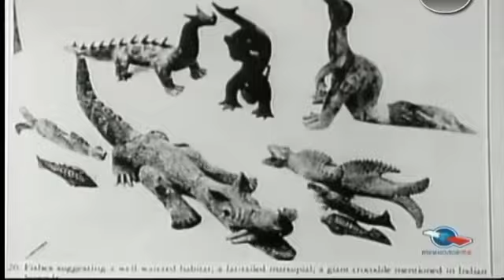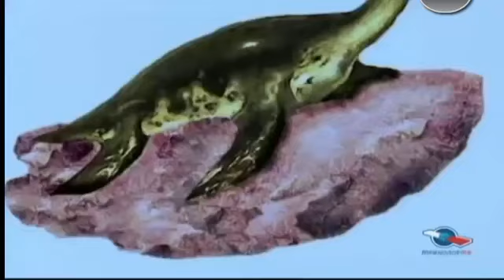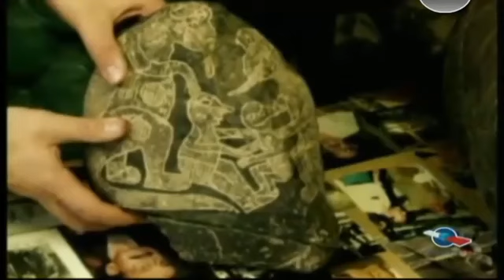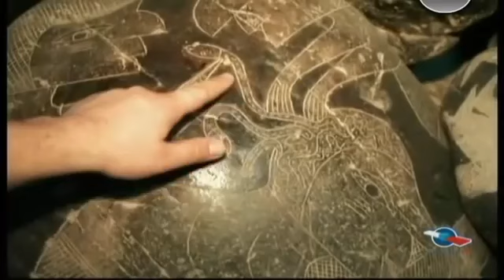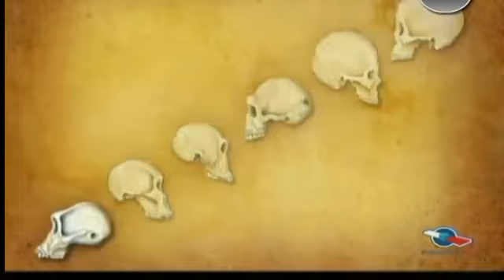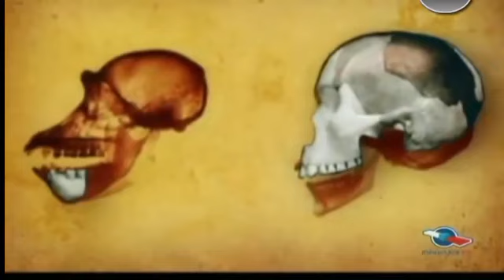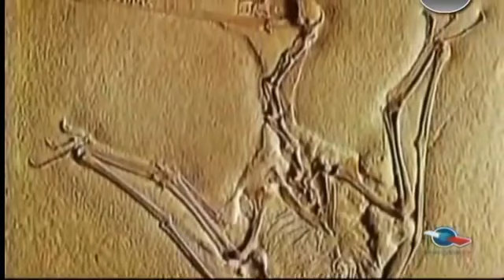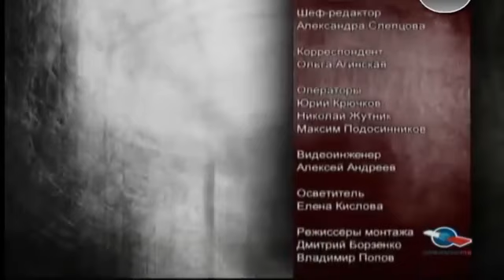НЕВЕРОЯТНЫЕ АРТЕФАКТЫ ПЕРЕВЕРНУВШИЕ ПРЕДСТАВЛЕНИЕ О ЦИВИЛИЗАЦИИ НА ПЛАНЕТЕ Документальные фильмы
➤ В этом документальном фильме ты узнаешь что необычное нашли археологи что изменило представление об нашей цивилизации.
Для нас динозавры являются чем-то привычным и знакомым. О них написаны многие книги, сняты фильмы, их кости выставлены в музеях, а наши дети знают их по полкам в магазинах игрушек. Но как статуэтки древних монстров могли изготовить какие-то индейцы в далеком прошлом?! Как они вообще о них узнали? Ведь динозавры населяли нашу планету миллионы лет назад, а первый человек появился всего лишь несколько тысяч лет назад. Они никогда не пересекались и между ними миллионы лет эволюции!

➙ Документальные фильмы каждый день!